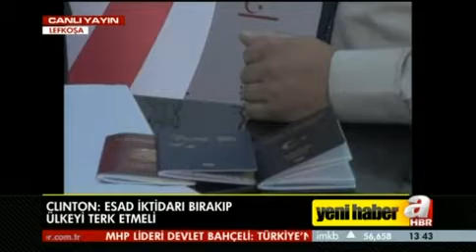A HABER / KUZEY KIBRIS TÜRK CUMHURİYETİ'NİN İSMİNİN DEĞİŞMESİ SÖZ KONUSU DEĞİL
Kuzey Kıbrıs Türk Cumhuriyeti İçişleri ve Yerel Yönetimler Bakanı Nazım Çavuşoğlu A Haber canlı yayınına katıldı. Kuzey Kıbrıs Türk Cumhuriyetinin adının değiştiğine dair haberlere açıklı getiren Çavuşoğlu, sadece pasaportlarda kullanılan ülke kodunda bir değişiklik yapıldığını, ülkenin adının değiştirilmesinin söz konusu olmadığı söyledi.